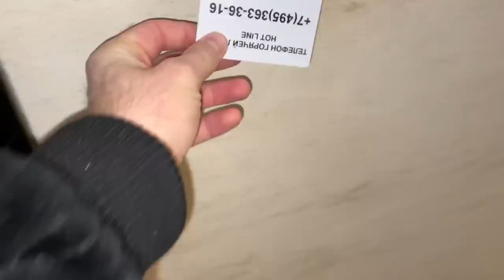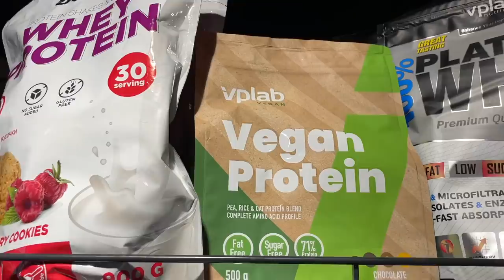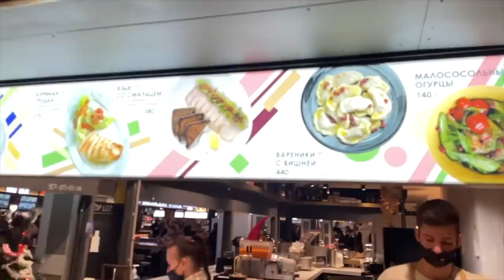Mein Luxusleben in Moskau! Karl Ess Russland Vlog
Karl Ess auf Instagram:
Nimm jetzt an meiner Umfrage teil und erhalte Goodies im Wert von 1000€

ab 500k Umsatz b2b um an Unserem Business Event teilzunehmen!

wenn du Selbstständig b2c für den Business Workshop

mastermind (Nur für leute ab 1 Million euro Umsatz)

dsa4u wenn wir dir dein Unternehmen von A-Z aufbuaen sollen.